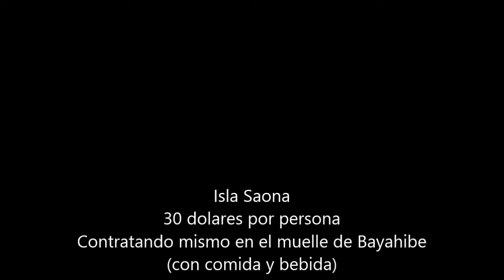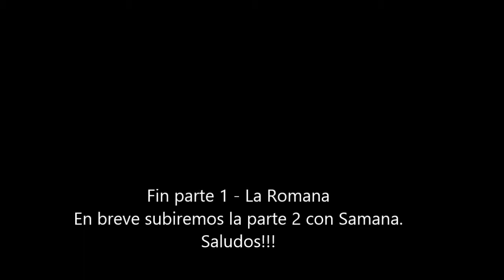[VIAJAR ES VIVIR] 2018 República Dominicana - Parte 1 - La Romana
Durante nuestra estadía en República Dominicana pudimos visitar los siguientes lugares:

Punta Cana - (aún no publicado)